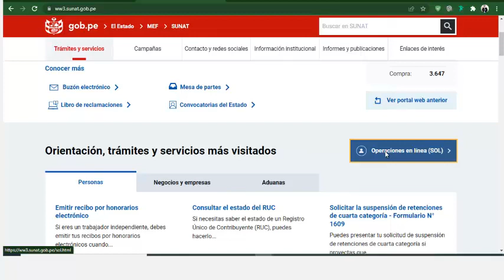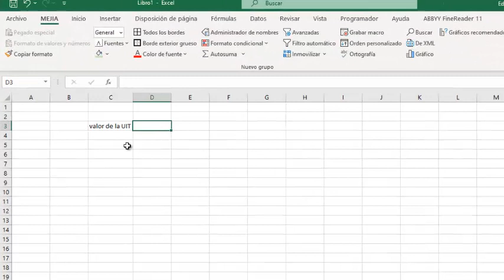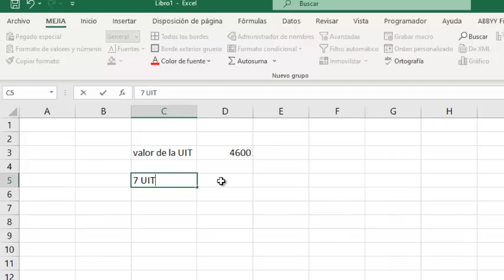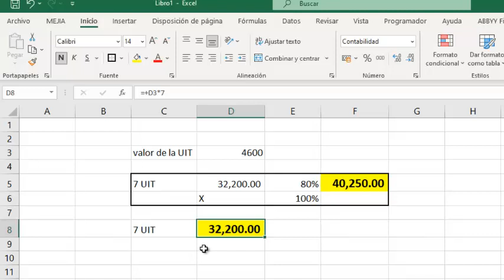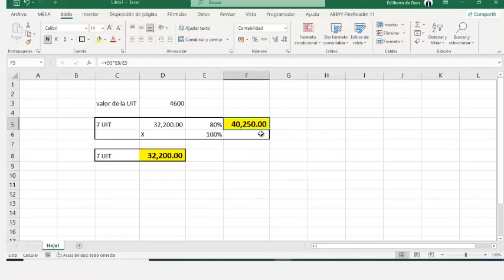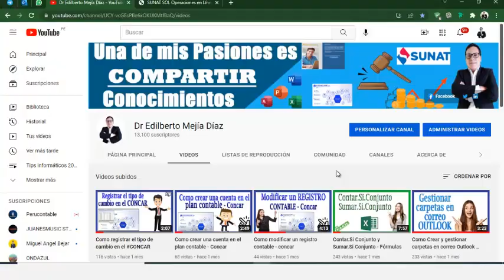Suspensión de Retenciones por rentas de Cuarta Categoría 2023 - SUNAT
Suspensión de Cuarta Categoría 2023 - SUNAT
COMO HACER LA SUSPENSION DE RETENCION  RENTA DE CUARTA CATEGORIA 2022ACTUALIZADO
Suspensión de Cuarta Categoría 2022 | Bien explicado
SUSPENSION DE RETENCIONES DE RENTAS DE CUARTA 2021|suspension de cuarta categoría 2022